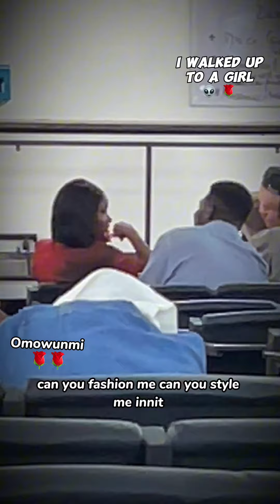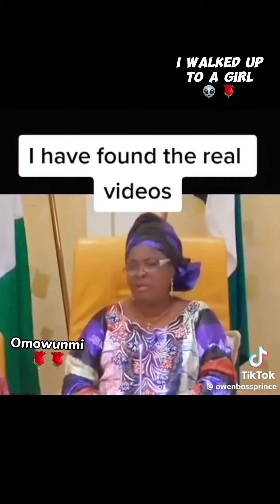Rizz on OMOWUNMI🌹😊❤️.